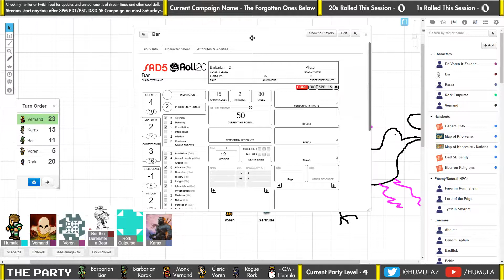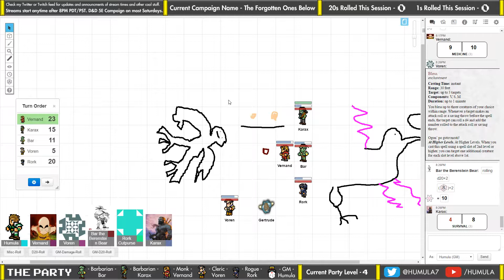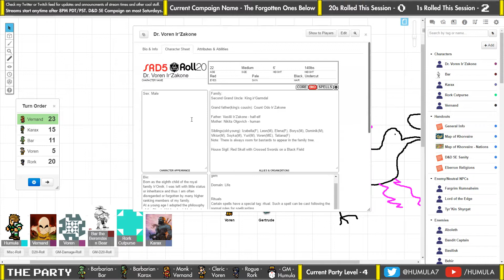The Forgotten Ones Below (D&D 5E) - Ridin' On A Dinosaur (Episode 18-2)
In which the party acquires dinosaur mounts, finds evidence of a possible basilisk lair, and return to the king of Karrnath to report on their quest!

Outro: Jeopardy Theme Techno by Genraltweet